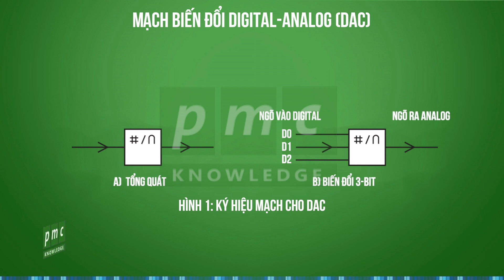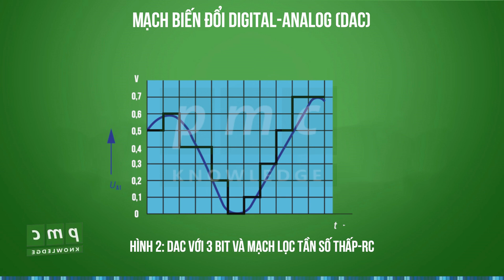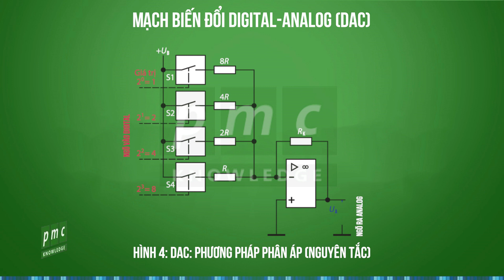Mạch biến đổi digital - analog (DAC)